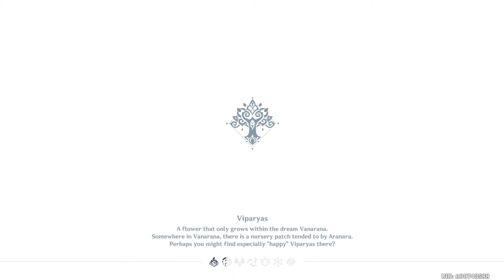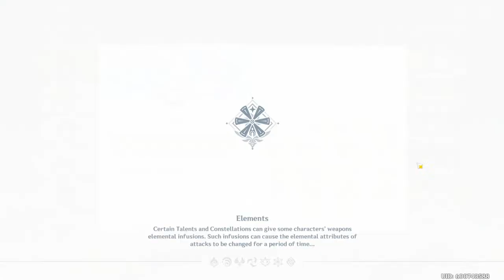Abyss Reset! Arlecchino Waiting Room! | Genshin Impact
Abyss reset, and 1 more week until 4.6!

Stream Schedule ► TUES/FRI/SAT/, Starting at 6 p.m. EST